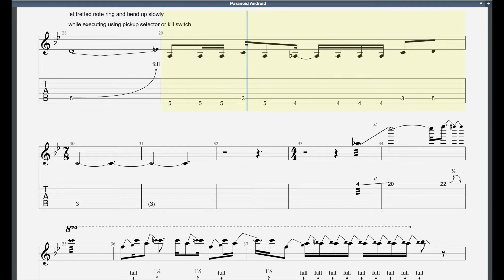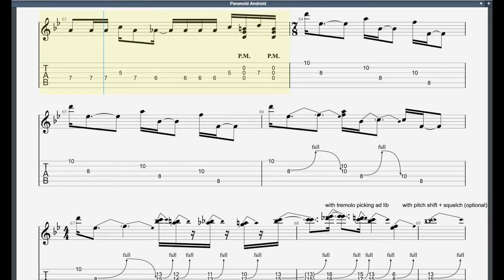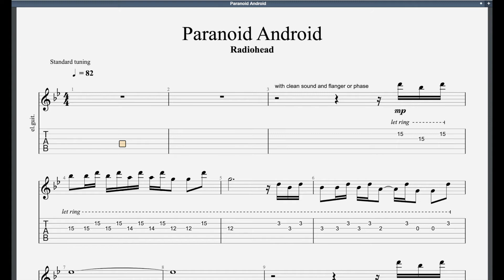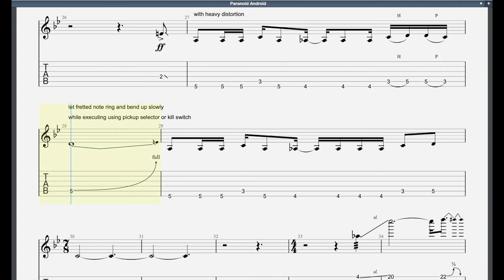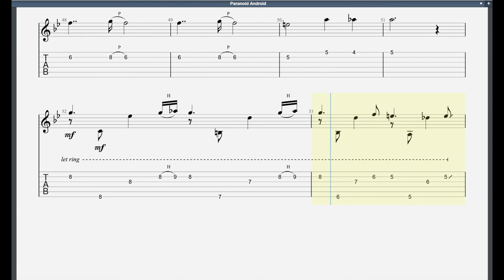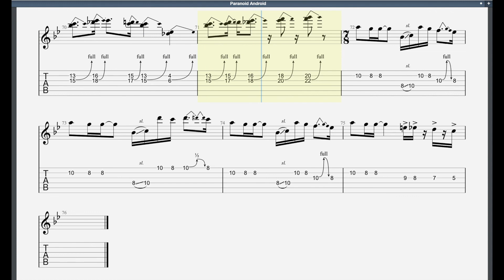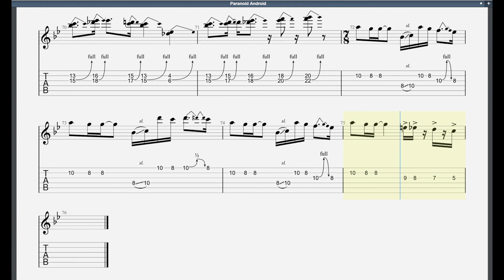Paranoid Android (2012) Syllabus Trinity Grade 7 Guitar